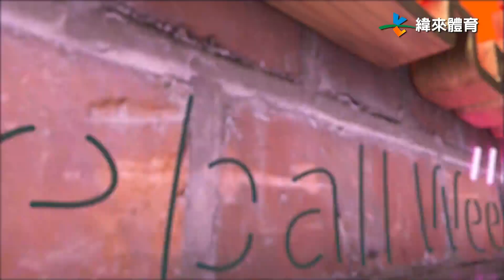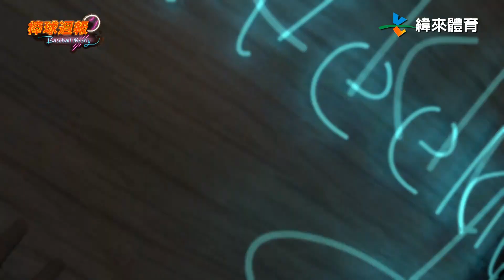【王貞治盃冠軍戰】棒球週報 - 20200517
王貞治盃全國青棒錦標賽 在5月10號完美落幕，冠軍戰由#桃園市 對上#新北市，最終結果由新北3比2擊敗桃園拿下冠軍，也斬斷了對手的連霸夢，就跟著棒週一起回顧這場精采的冠軍戰吧！